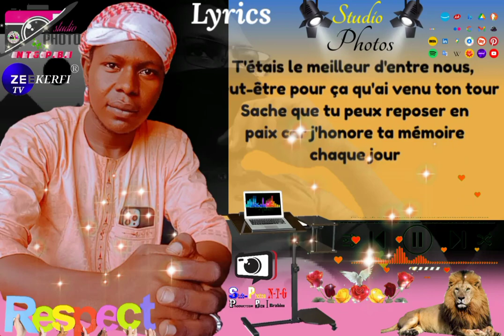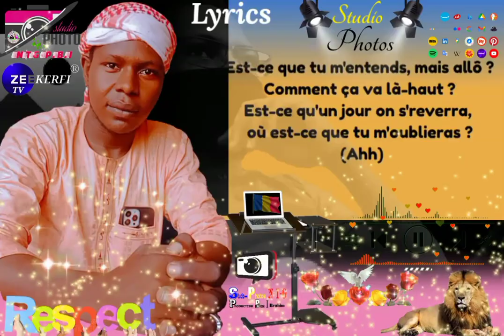Studio photos NTG production Bén Ibrahim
Studio photos NTG